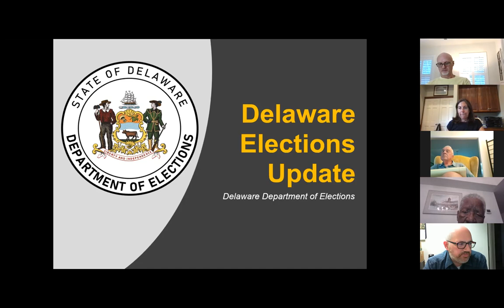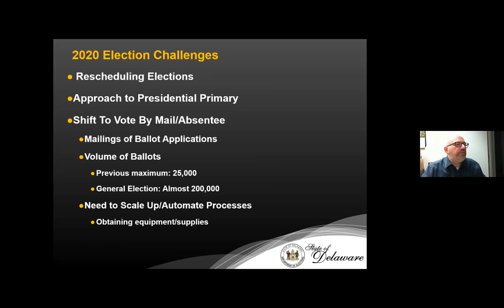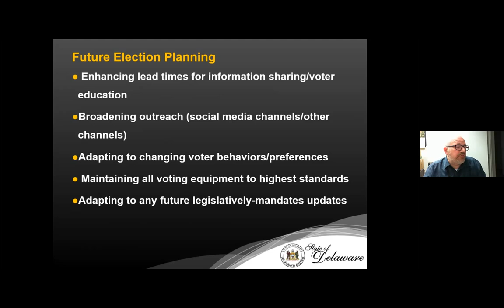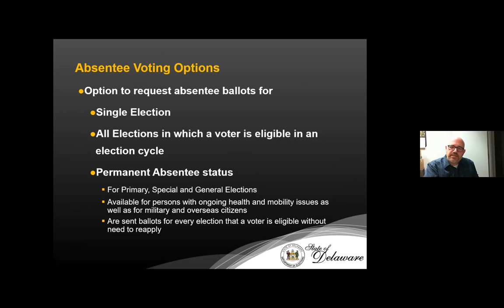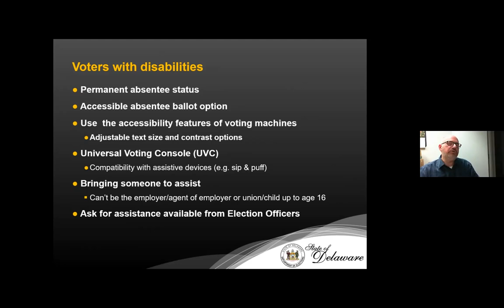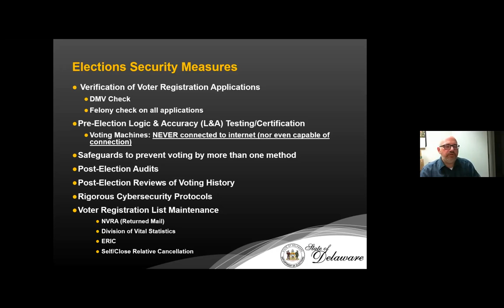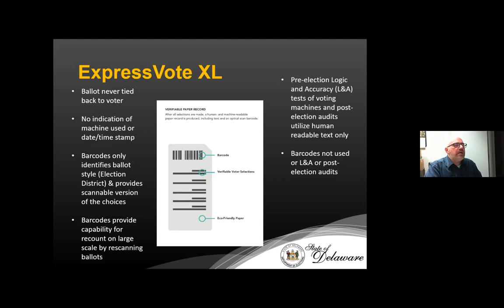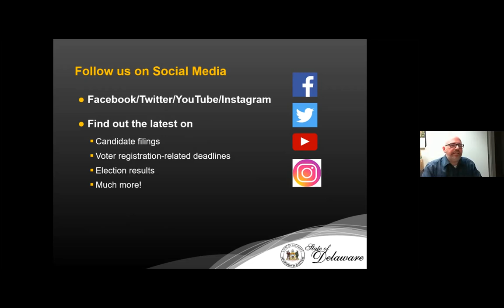FREE AND FAIR ELECTIONS IN DELAWARE? - AUGUST 19, 2021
Peace & Justice Work Group education event presented by Anthony Albence, State Election Commissioner.